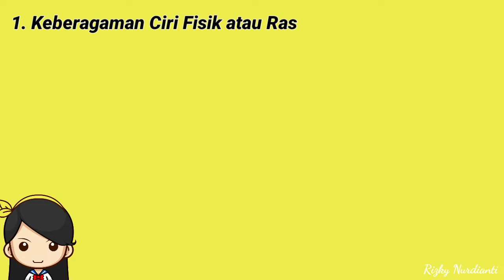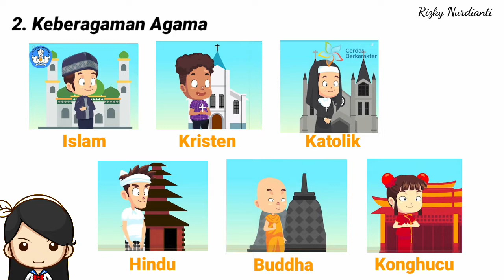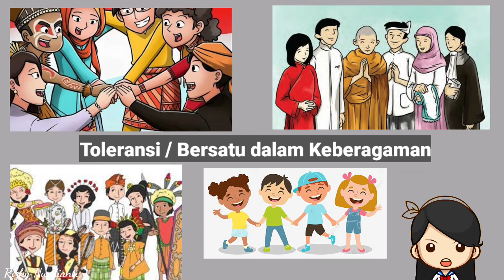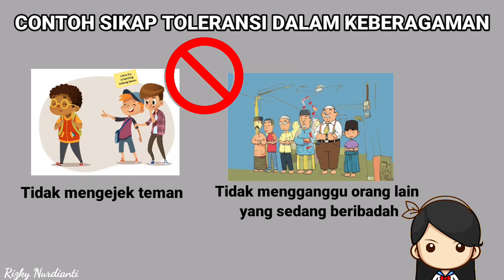KEBERAGAMAN DI INDONESIA - VIDEO PEMBELAJARAN ANIMASI UNTUK SD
Video ini dibuat dilatarbelakangi oleh kebutuhan media pembelajaran untuk menunjang kegiatan praktik pembelajaran terbimbing PPL PPG Prajabatan 2022.
Semoga dapat bermanfaat juga untuk teman-teman guru lain atau untuk anak-anak yang sedang belajar tentang keberagaman.

Terimakasih teman-teman yang sudah menonton! :)